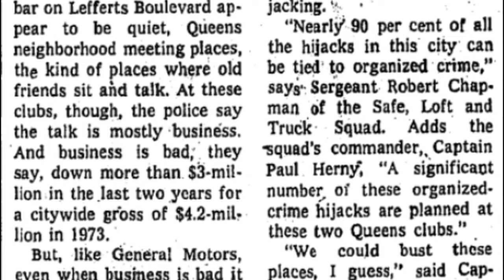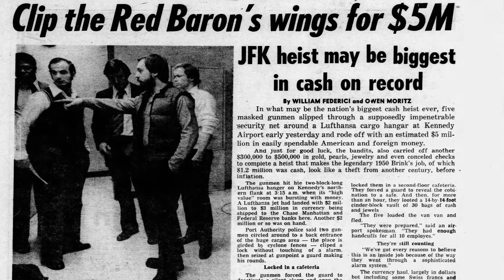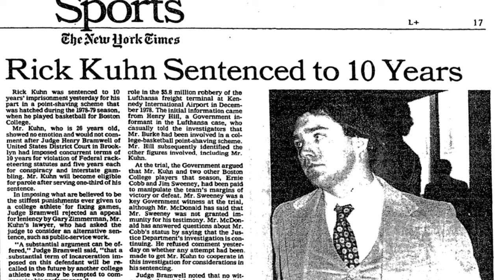THE STORY OF THE REAL GOODFELLA JAMES BURKE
James Burke (July 5, 1931 – April 13, 1996), also known as "Jimmy the Gent", was an American gangster and Lucchese crime family associate who is believed to have organized the 1978 Lufthansa heist, the largest cash robbery in American history at the time. He was believed to be responsible for the deaths of those involved in the months after the robbery.